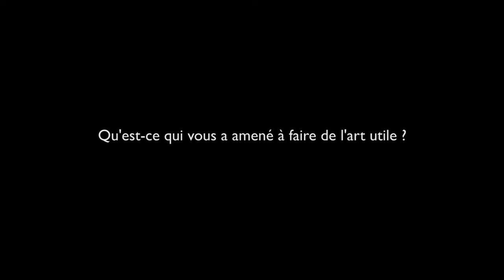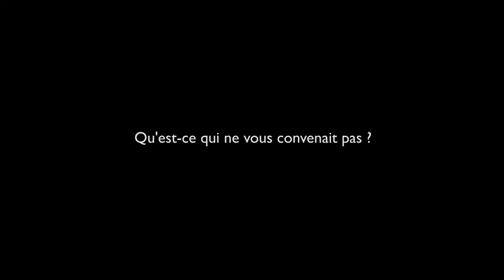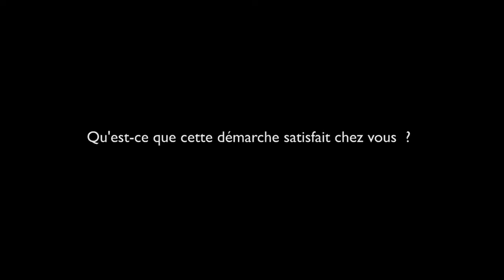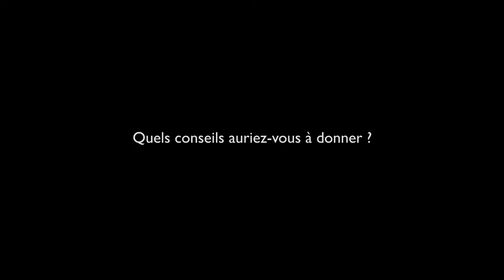Florence Dottin a créé une compagnie de théâtre humaniste (version longue)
Florence en a eu assez du metteur en scène roi et de l'artiste individuel tourné sur lui-même. Elle a donc quitté Paris, sa carrière de scénariste toute tracée pour finir par créer une compagnie de théâtre humaniste.
L'idée : faire de l'art utile pour traiter des sujets de société bien en contact avec le vivant. Pour ça Florence parle d'aller à la rencontre des territoires, traiter les sujets proches des gros enjeux de société, de proximité avec les humains.
Résultats : 24 spectacles créés, plus de 230 000 spectacteurs et 1200 représentations…